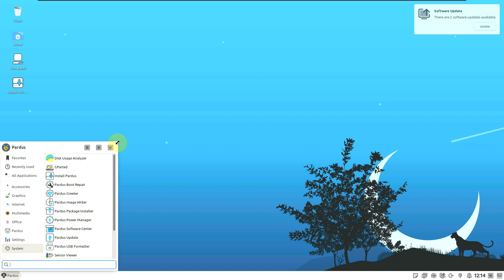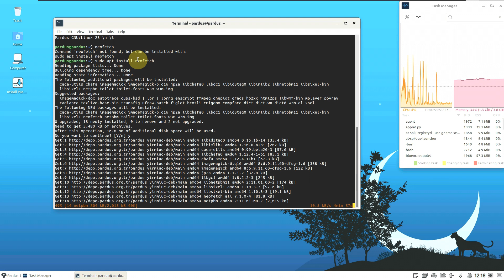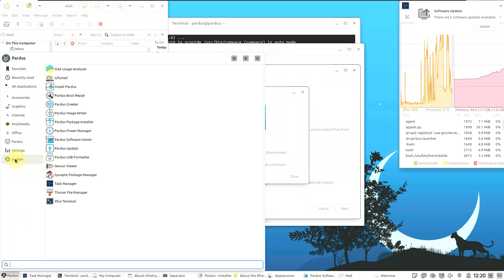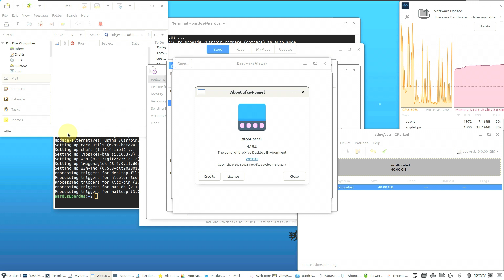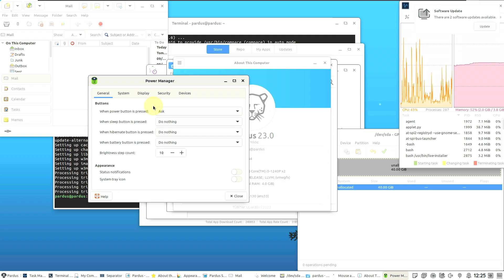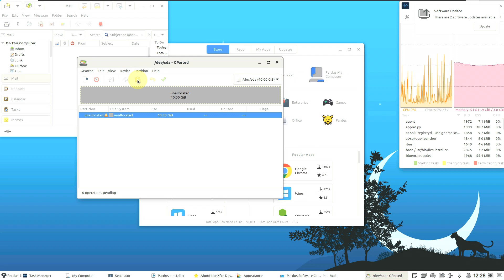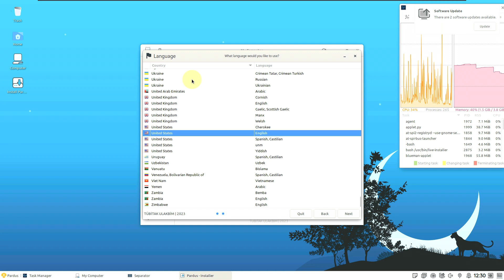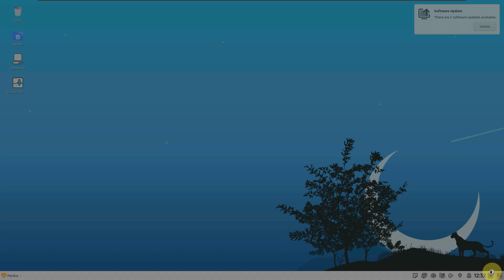Pardus 23: News for N*rds, Stuff That Matters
In This Video We Are Looking At The 23.0 version of Pardus , which is currently developed jointly by TÜBİTAK and ULAKBİM, has been announced. Coming by default first with XFCE, a lightweight desktop environment for UNIX -like operating systems, and later with GNOME desktop environments, the system is also available in a server version.Pardus 23, announced with the code name "Ay Yıldız", is built on the 6.1 Linux kernel. The Pardus Gnome Welcomer, Xfce Fine Settings, Pardus Updater and many more innovations and conveniences that come with Pardus 23 "Moon and Yildiz" are waiting for the user. The new version, available with the XFCE 4.18 desktop environment, includes many package improvements. System; It contains many packages such as LibreOffice 7.4.7, OpenJDK 17, Evolution 3.46.

TÜBİTAK ULAKBİM (The Scientific & Technological Research Council of Turkey and The National Academic Network and Information Centre) has announced the release of Pardus 23.0, a major new update of the project's Debian-based Linux distribution with a choice of Xfce and GNOME desktops. Pardus 23, code-named 'Ay Yıldız' or 'Crescent and Star', which is one of Turkey's national symbols, aims to offer the most up-to-date technology, ease of use with new applications, a long-term support program and a stable Linux kernel 6.1 version. The release offers various innovations, such as Pardus GNOME Welcome, Xfce Fine Settings and Pardus Updater. In Pardus 23, Xfce 4.18 is used as the default desktop environment. Xfce is a lightweight desktop environment for UNIX-like operating systems; while being visually attractive and user-friendly, it requires low system resources and makes the system fast. The release comes with Linux kernel 6.1.38 as well as many popular, up-to-date applications, such as Firefox 102.14.0esr, LibreOffice 7.4.7, Evolution 3.46.4 and VLC 3.0.18.

Todays Video - Pardus 23.0 Announced!